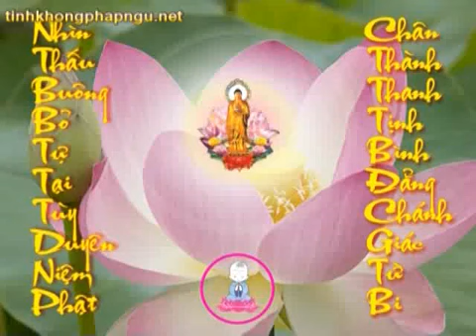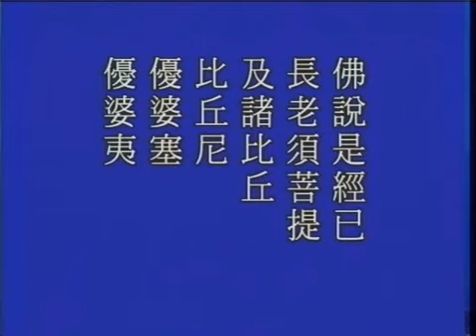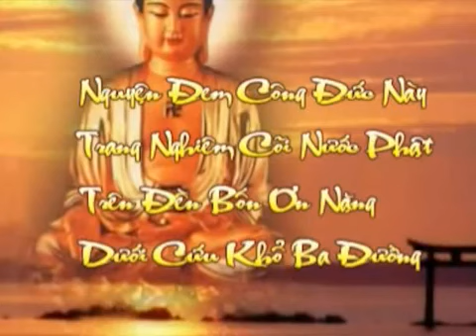Kinh Kim Cang. Tập 253 /253. Tịnh Không Lão Pháp Sư chủ giảng